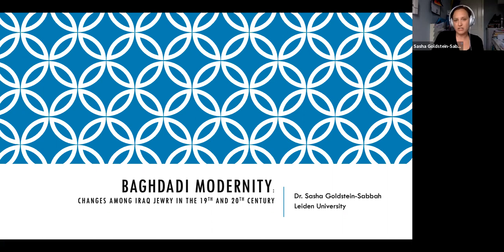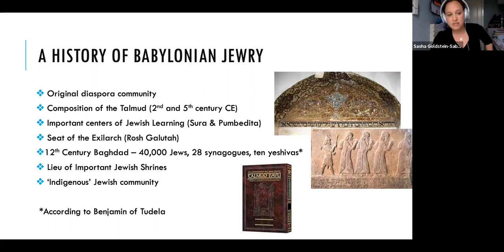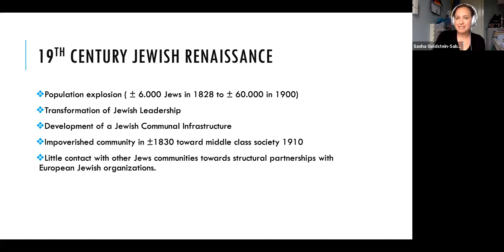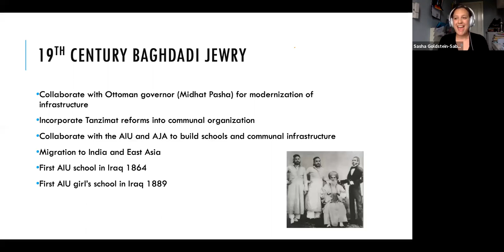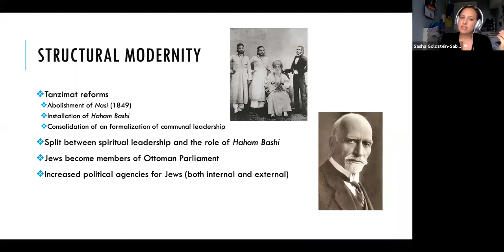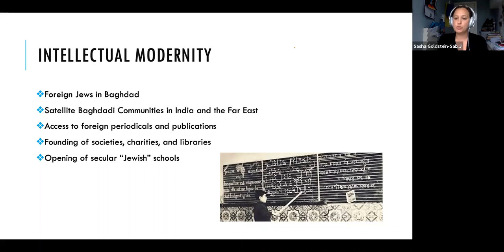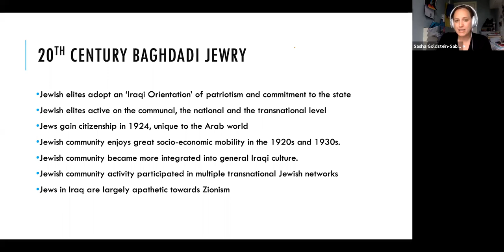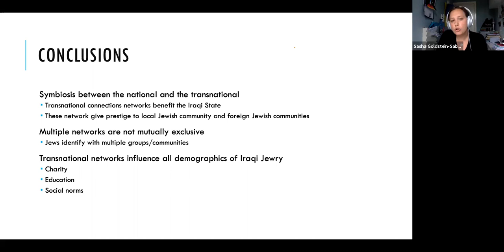Dr. Sasha Goldstein-Sabbah on a modern history of Jewish Iraq